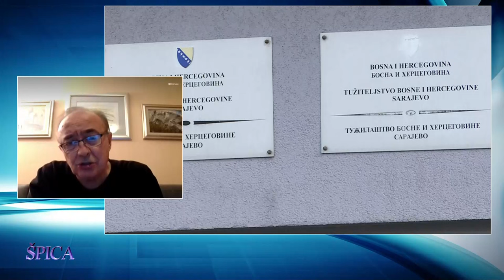Akademik Slavo Kukić o odlukama PIC-a, i verbalnim upozorenjima Dodiiku, koja on posebno ne osjeti